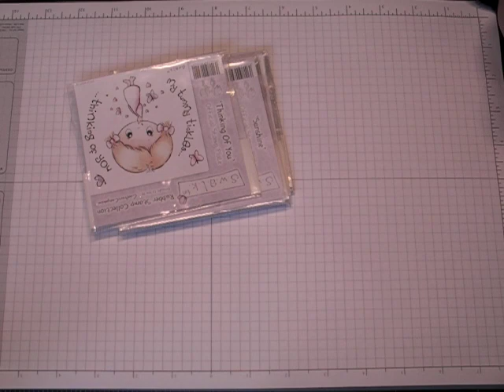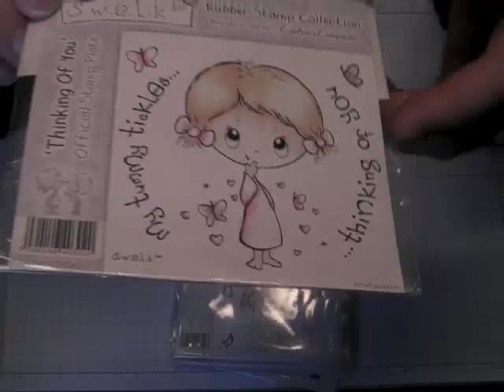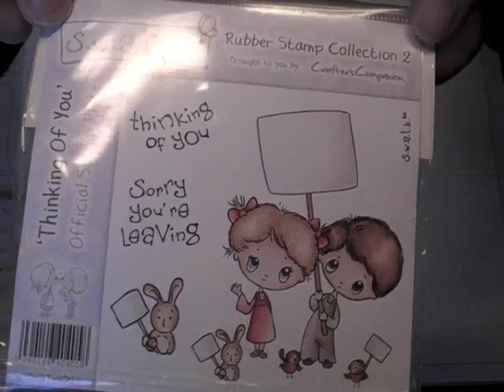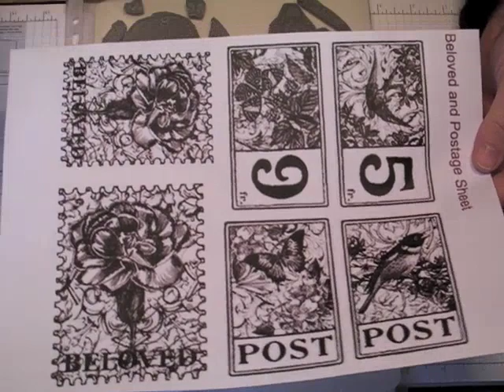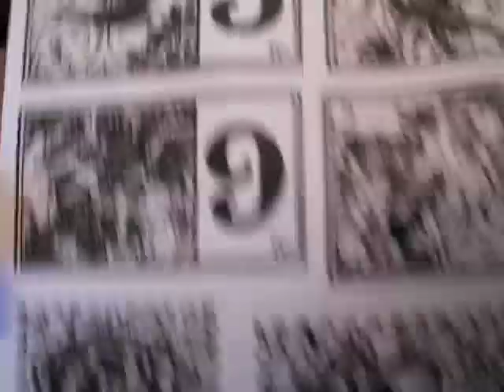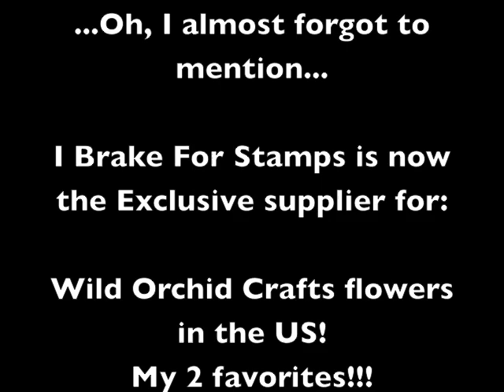Rubber Stamps and the beginning of a scrapbook album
In this video, I share with you a scrapbook album that I am working on as well as some new rubber stamps.